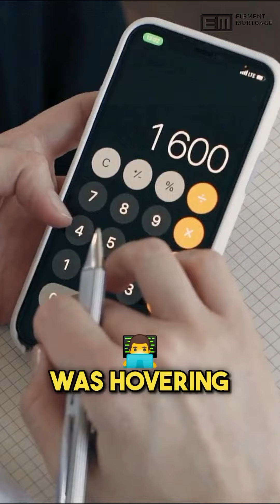"Buying a House in 2024? How Recent Mortgage Rate Drops Can Save You Hundreds!"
If you're contemplating purchasing a home before the end of this year or starting fresh in 2024, you need to know about the recent shifts in the mortgage market that could significantly impact your decision. In the last 30 days, we've observed a remarkable 500 basis point improvement in mortgage-backed securities, translating to almost a full percent drop in the average 30-year rate. This video explains what this means for your wallet—potentially saving over $300 a month on a typical $500,000 home. With the holiday season in full swing, now might be the perfect time to buy while others wait. Have questions or need advice? Let's dive into these changes and see how you can benefit from this market sweet spot!

PJ Crescenzo
Element Mortgage
Pjcrescenzo.com